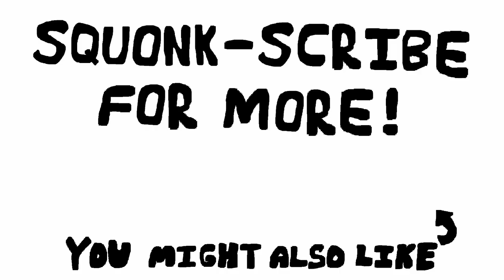I Did Youtube for 1 Year, Here Are 5 Things I Learned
Lesson 1 - 2:45
Lesson 2 - 3:55
Lesson 3 - 5:08
Lesson 4 - 6:40
Lesson 5 - 8:10